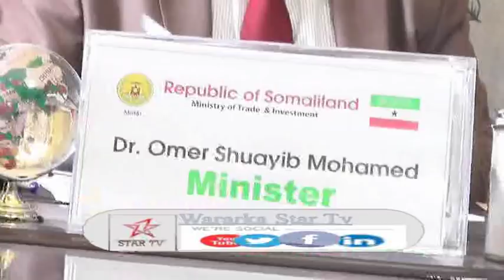DAAWO WASAARADA GANACSIGA OO KU DHAWAAQDAY INAY GUDI U SAARTAY MICIISHADA IYO SIXIRBARARKA